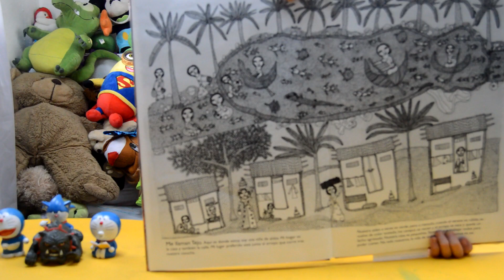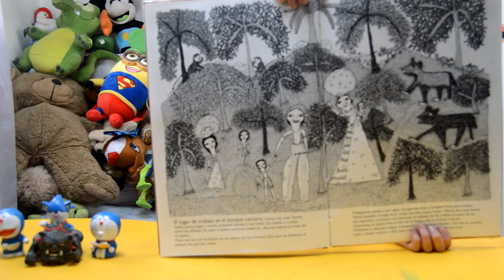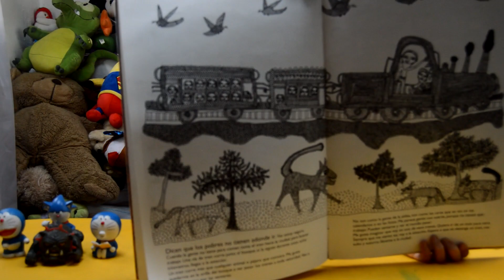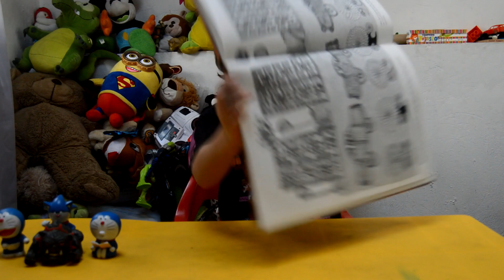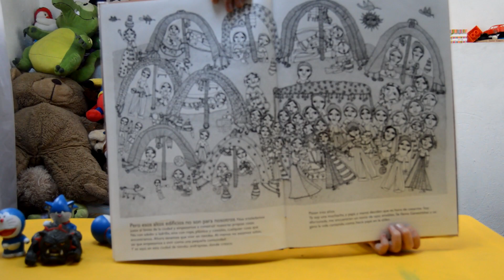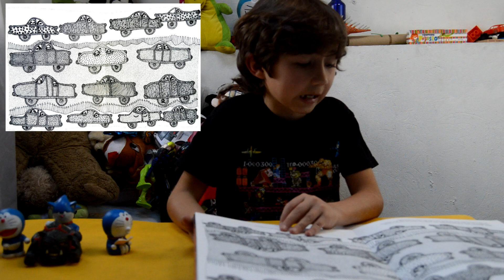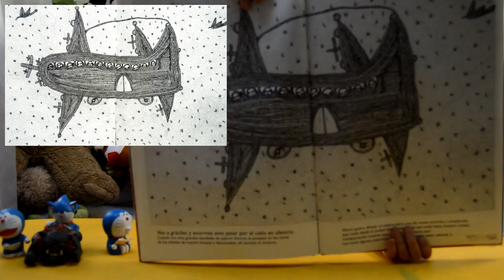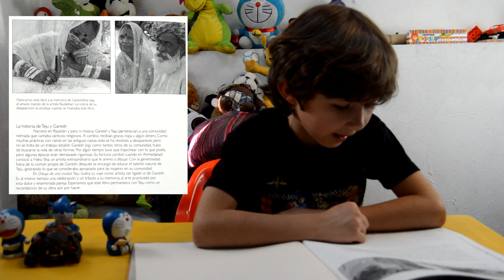Dibujo de una ciudad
Libro: Dibujo de una ciudad
Autor: Tejubechan